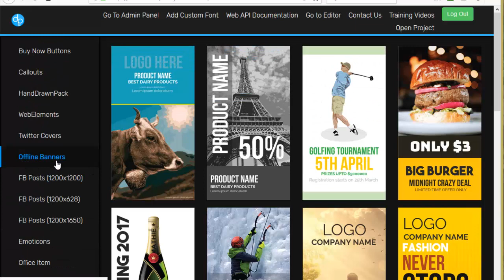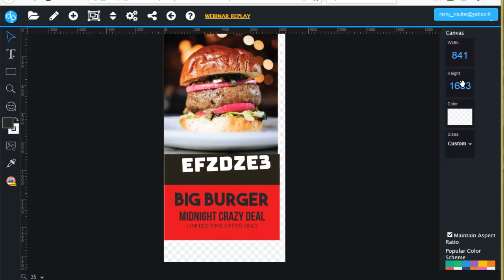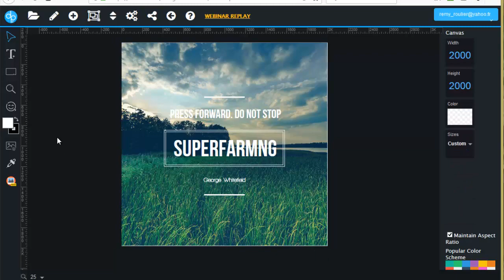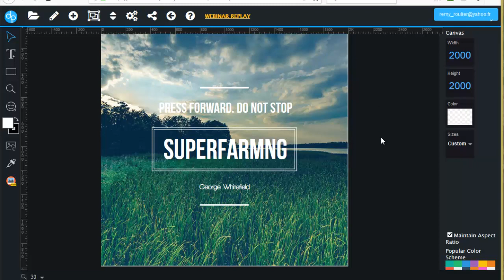MEILLEUR LOGICIEL DE GRAPHISME VECTORIEL POUR AFFICHE PUBLICITAIRE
Voici le logiciel de graphisme vectoriel le plus complet du moment.
Plus de 700 templates à utiliser pour tous vos besoins en design :

- créer une affiche publicitaire
- creer un logo
- créer une couverture d'ebook
- créer une bannière facebook
- créer un poster
- créer un post Instagram
- créer une bannière Youtube
- créer une carte de visite
- etc